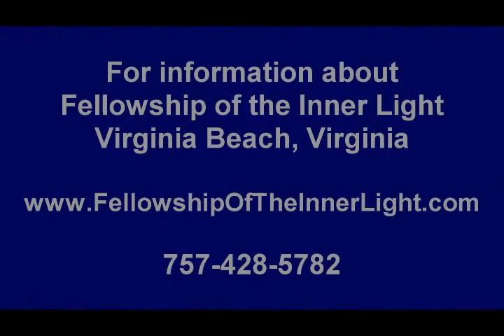Larry Jennings - A Celebration of Christmas through the Eyes of Children.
Larry shares a celebration of Christmas through the eye of children.